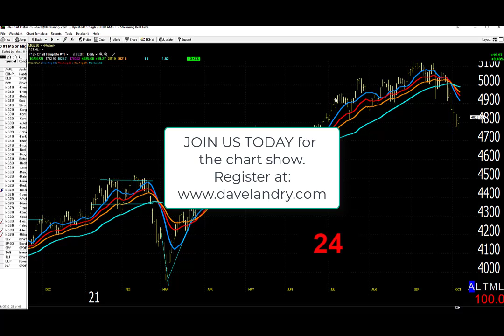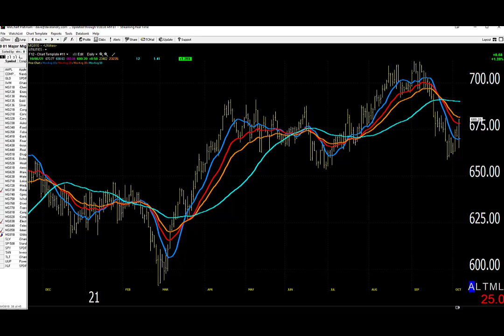10/07/21 Dave Landry's Market In A Minute-Shorts Starting To Set Up, Wait For Entries Though